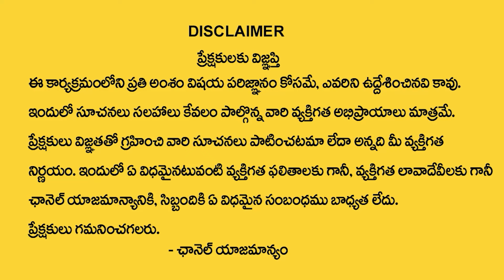25 Lakhs Luxury Type 3 BHK Independent House | Budget House | 46 Acers.com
25 Lakhs Luxury Type 3 BHK Independent House | Budget House | 46 Acers.com